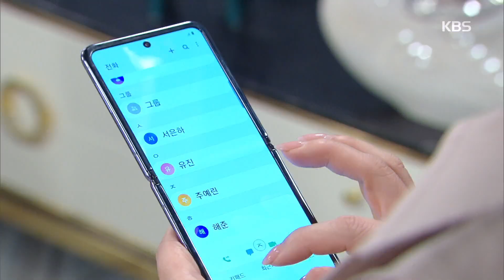♡드레스 입은 아름다운 신부 차예련♡ [우아한 모녀/Gracious Revenge] 20200305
♡드레스 입은 아름다운 신부 차예련♡